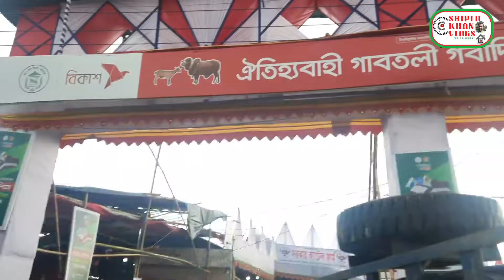ঢাকার ঐতিহ্যবাহী গাবতলী কোরবানির পশুর হাটে Shiplu Khan Vlogs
প্রিয় দর্শক,
আজকের ভ্লগে আপনারা দেখতে পাবেন-ঢাকার ঐতিহ্যবাহী গাবতলী কোরবানির পশুর হাটে Shiplu Khan Vlogs । প্রিয় দর্শক, আপনারা পাশে থাকলে এবারের কোরবানির ঈদের পশুর উপর ধারাবাহিক ভ্লগ দেওয়ার চেষ্ঠা করববো। আশা করি দর্শক আপনাদের ভালো লাগবে। আজকে পর্ব-০১ আপলোড দিলাম। আপনাদের সাড়া পেলে কোরবানীর পশুর হাটের ভিডিও আপনাদের সামনে উপস্থাপন করবো -ইনশাল্লাহ্। দর্শকদের আজকের আমার ৩৩০ তম ভ্লগটি দেখার জন্য আহ্বান জানাই সাথে সাথে ভিডিওটি দেখার পর লাইক, কমেন্ট এবং শেয়ার করার জন্য অনুরোধ জানাই ।

আল্লাহ হাফেজ।

Video  voice  & editing  : Mahadi Hasan Shiplu .

আপনাদের অনুপ্রেরণাই আগামীতে আমাকে আরো নতুন নতুন ভালো ভিডিও বানাতে সাহায্য করবে।